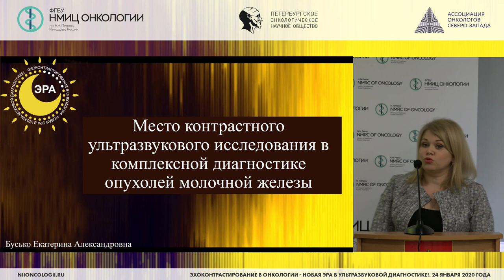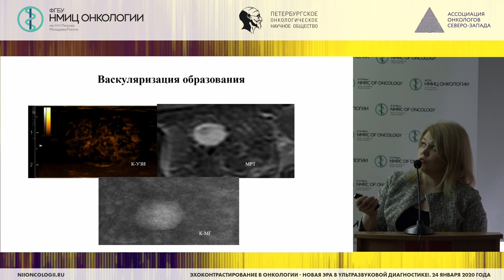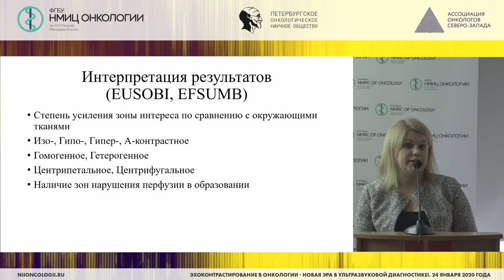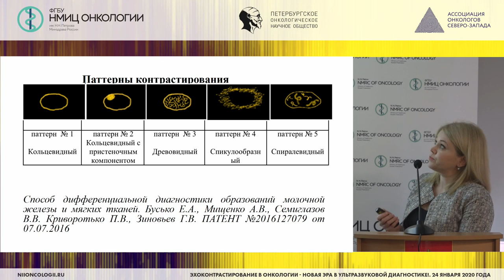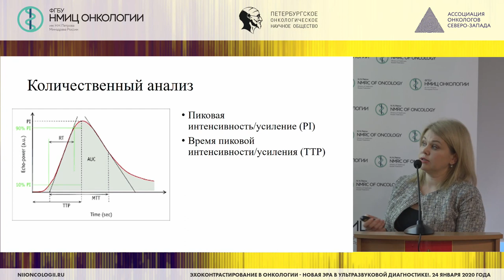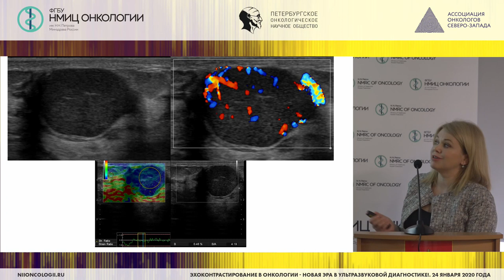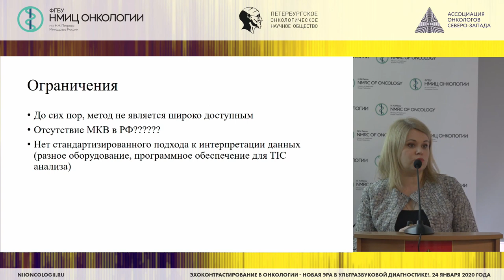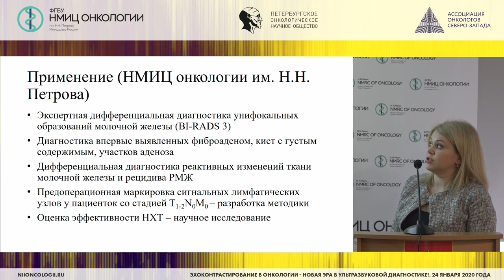Место контрастного УЗИ в комплексной диагностике опухолей молочной железы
Бусько Екатерина Александровна - к.м.н., врач ультразвуковой диагностики, врач-рентгенолог отделения лучевой диагностики, старший научный сотрудник научного отделения диагностической и интервенционной радиологии НМИЦ онкологии им. Н.Н. Петрова, доцент НК И ОЦ Лучевая диагностика и ядерная медицина СПБГУ.

Научно-практическая конференция «Эхоконтрастирование в онкологии. Контрастно-усиленное ультразвуковое исследование - новая ЭРА в диагностике»